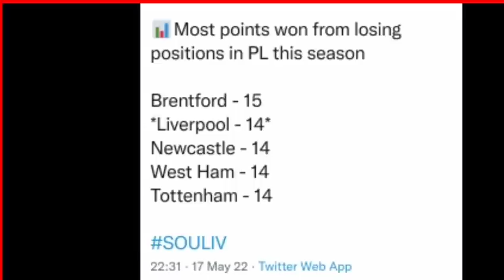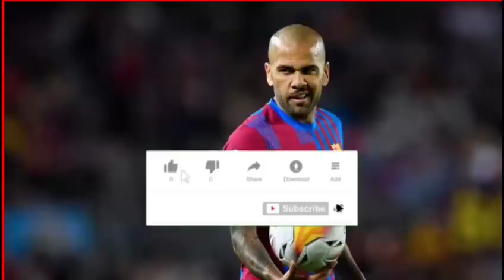Liverpool oo caawa hurdada ka qaaday City kadib guushoodi 1-2,PSG oo is dhiibtay Mbape REAL,SUQ+News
MAN CITY IYO LIVERPOOL OO ISLA AADAY MAALINTA UGU DAMBEYSA,SUUQII IYO WARARKALE